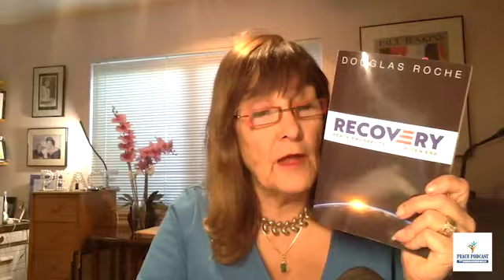Peace Podcast Episode 51-50th Episode Show